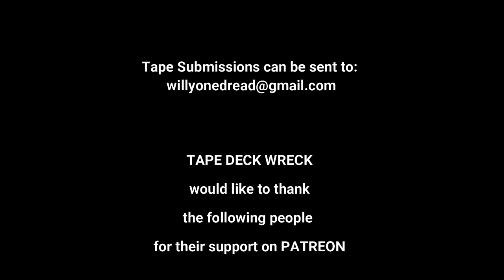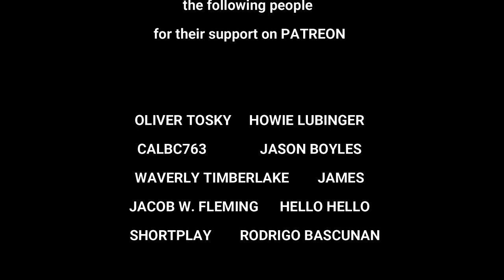Chuck Chillout WRKS 98.7 KISS FM Dec 1 1984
Thanks Again